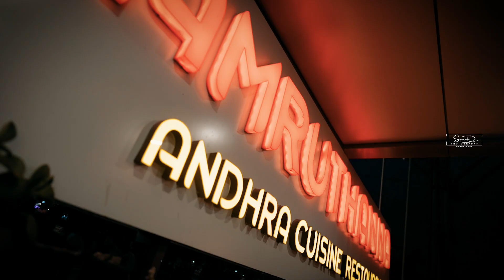Hashmitha#birthdayfilm || SPARKD PHOTOGRAPHY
TEAM SPARKD PHOTOGRAPHY. An exclusive cinematic wedding videography that will capture every moment & smile on your special day.